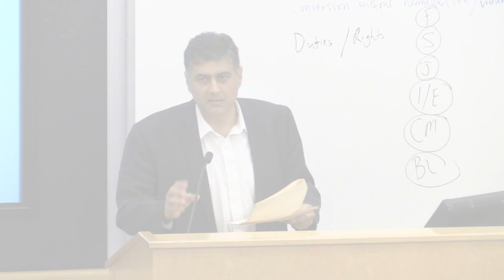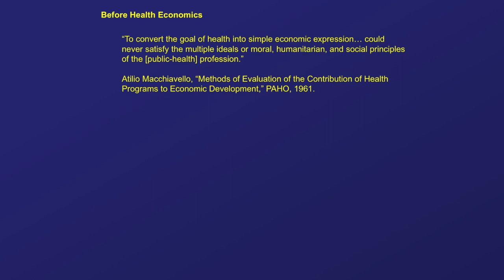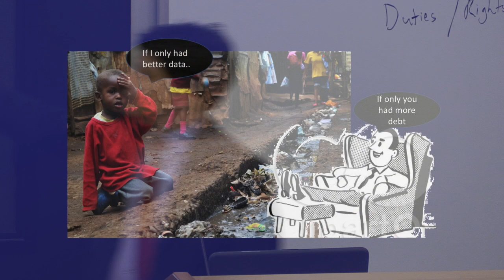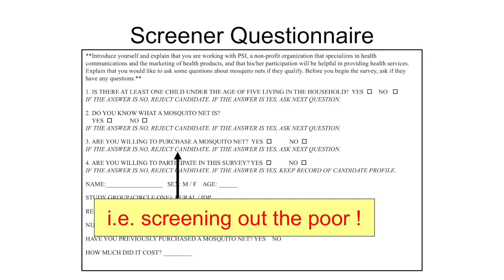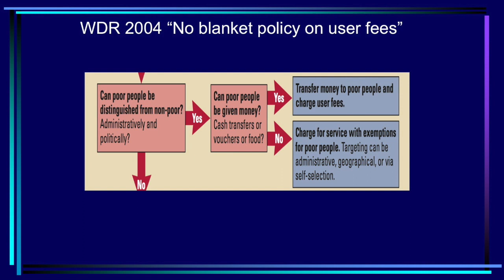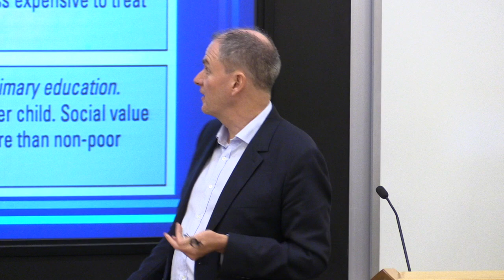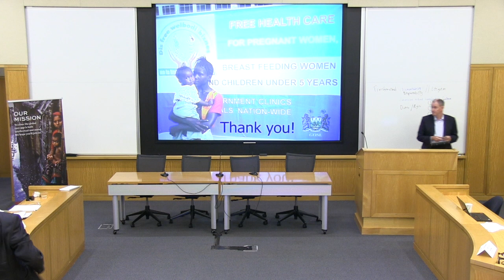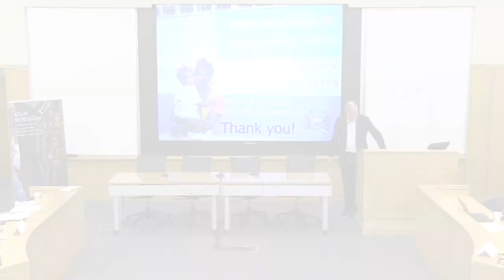Case 2: TB Health Policy Double Standards | "Neoliberalism and Architecture of Global Health"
Day 2—Initiative on Healing and Humanity Symposium | September 15-17, 2018

Salmaan Keshavjee, MD, PhD, ScM (Harvard Medical School, Boston, MA)
Rick Rowden, PhD, MA (Rethinking Bretton Woods Project at the Center of Concern, Washington, DC)
Aaron Shakow, PhD (Harvard University, Cambridge, MA)
Rob Yates, MBA (Chatham House)